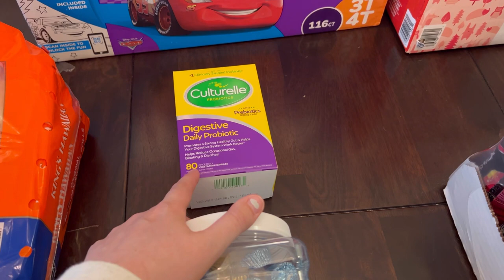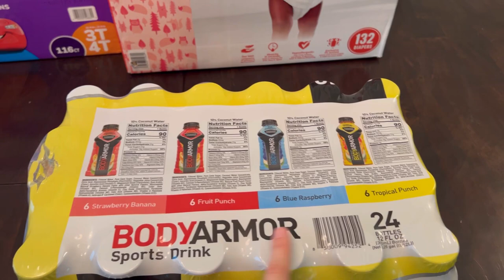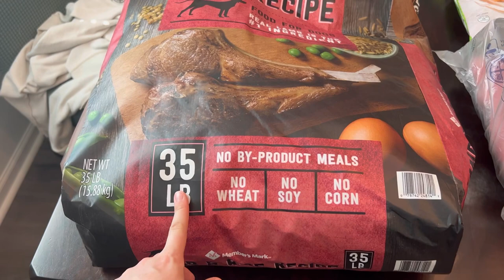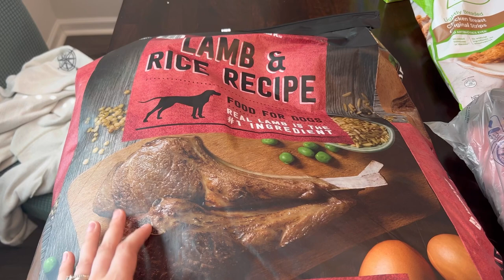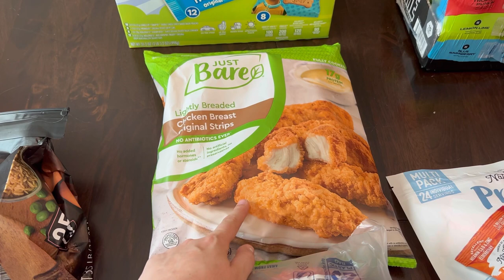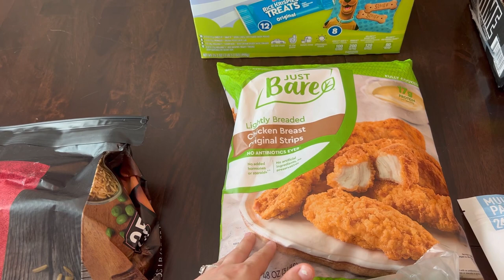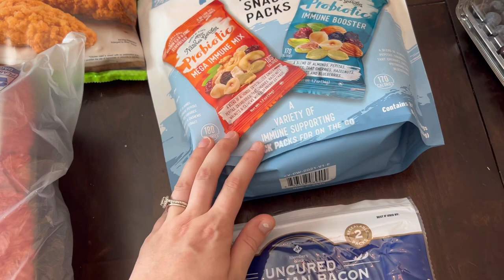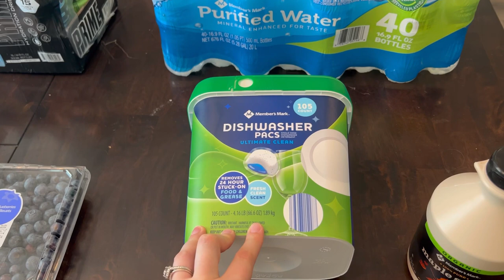*MASSIVE* Monthly Sam’s Club Haul For My Family Of 5!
I took all 3 kids into Sam’s Club with me today and I lived to tell about it 😂 phew!

Follow along as I share with you what I bought for my family of 5 this month at Sams Club! We do have a trip coming up so I bought some items for that as well!